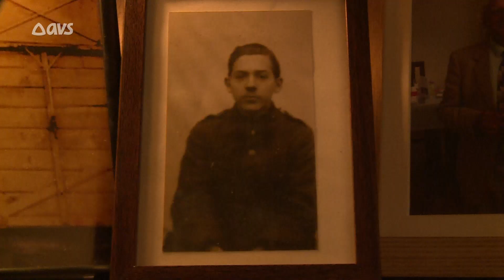Ex-conciërge Hubert wordt 100 maar zet nog altijd de containers buiten